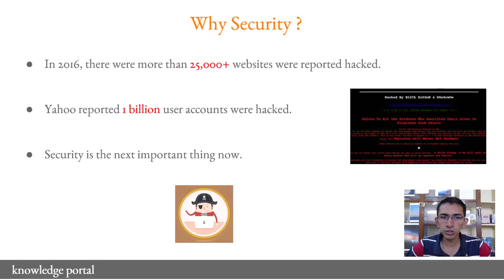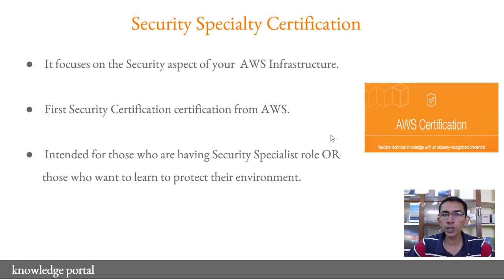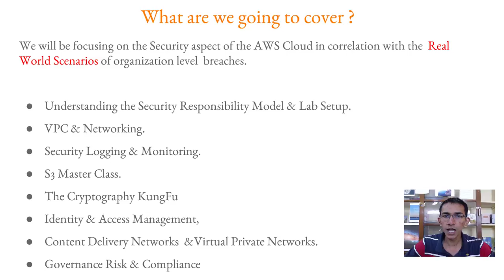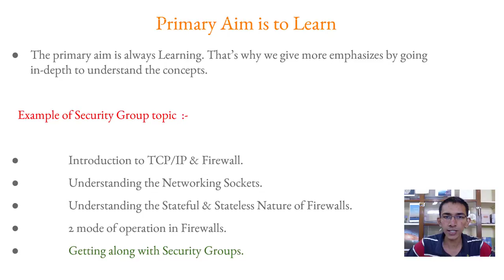AWS Security Specialty - Introduction - Part 01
This is the first lecture for the brand new AWS Security Specialty video course 2019.  You can find more info about the course in below link :